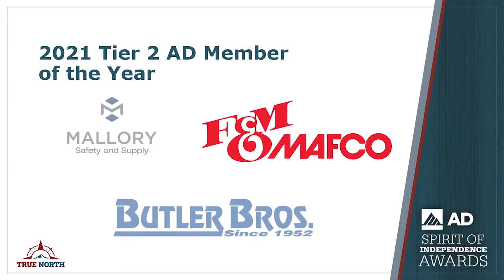2021 Industrial & Safety - U.S. Tier 2 AD Member of the Year: F&M Mafco Inc.